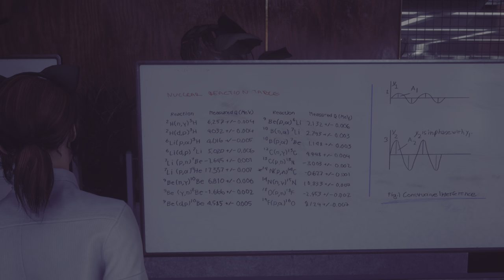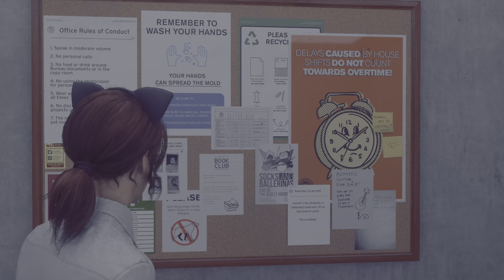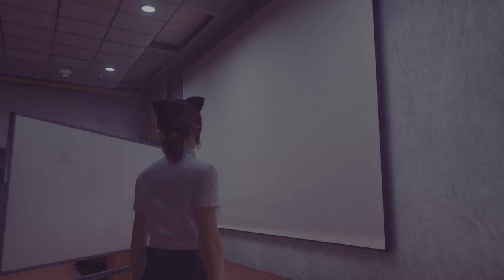Wandering around Central Executive / FBC HQ · Chilling w/ Jesse Faden